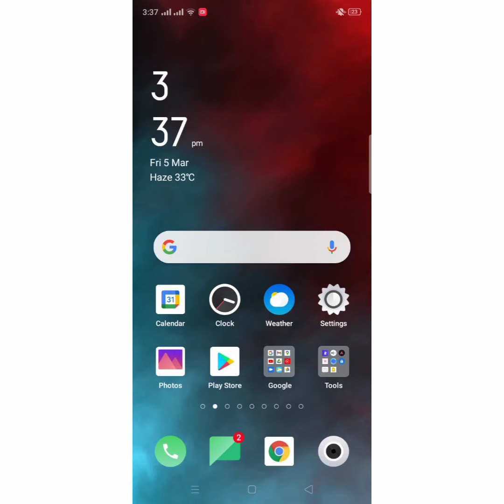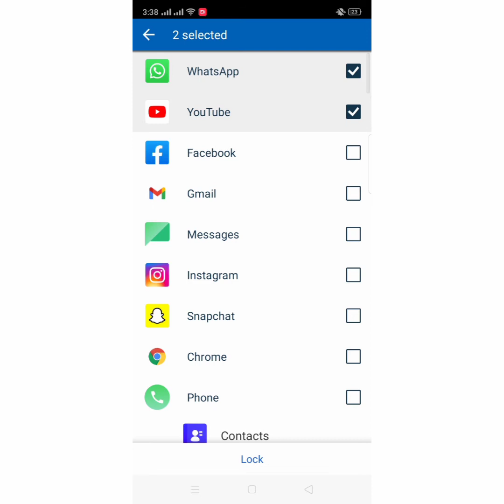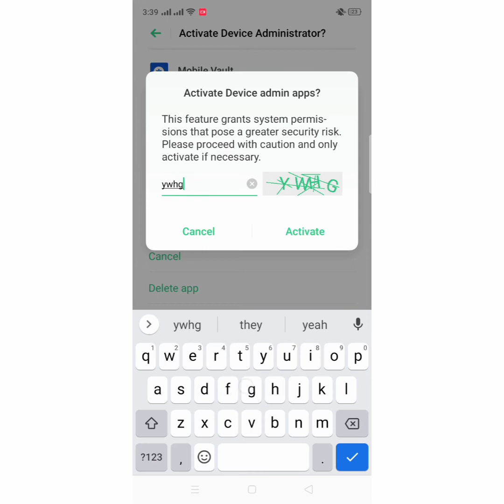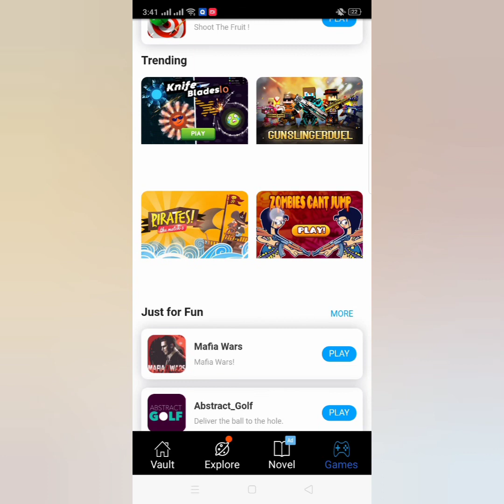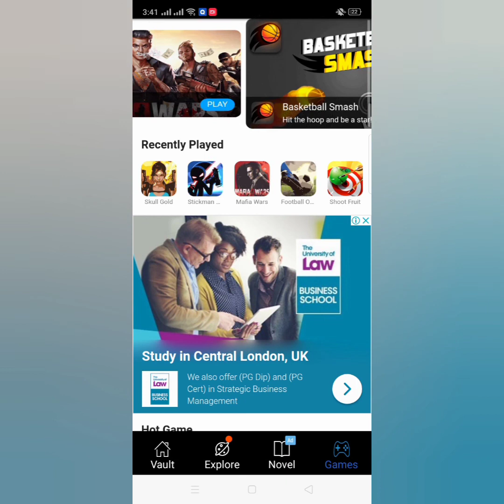How can I use vaulet lock 🔒.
mk computers information
valuet lock
 Downloading link of valuet like lock.